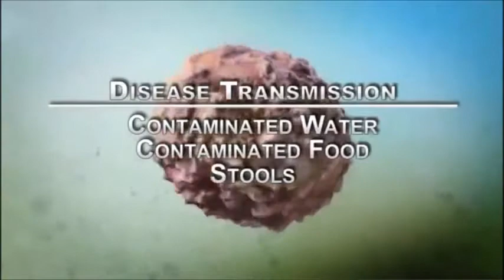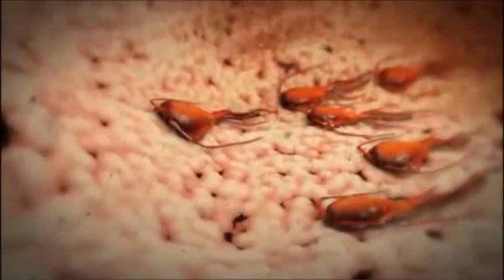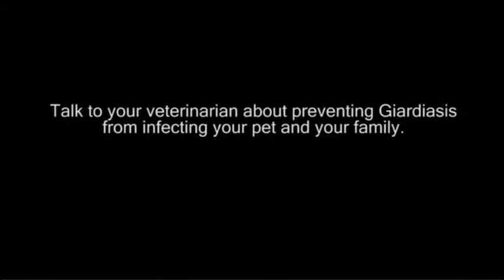Giardiasis in Dogs [2015] - An Overview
Giardiasis in dogs is actually intestinal infection and infestation of a protozoan genus known as Giardia. There are many species of Giardia but Giardia duodenalis is found in dogs and cats - (Reference). This disease is also common in humans and other animals. Some other common names of this disease are "Traveler's Diarrhoea"  & "Beaver's Fever".

Giardia is neither a Bacteria nor a virus, it's a protozoan.